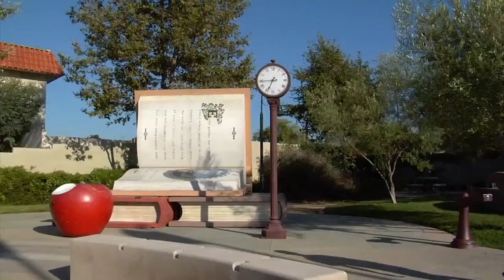Майк Вэллели и Килиан Мартин: От Пыли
Фрагменты из одной жаркой летней скейт-сессии, в которой откатали Майк Вэллели и Килиан Мартин. Оператором был автор отличных скейт-видео Бретт Новак. Материал не новый, видео несколько лет пылилось на жестком диске у Бретта Новака, но в сеть эти кадры попали только сейчас.

RUS | Freestylesk8.in.ua - единственный информационный ресурс на территории бывшего постсоветского пространства, освящённый развитию фристайл скейтбординга во всём мире.

EN | Freestylesk8.in.ua - the only one information resource on the territory of former Soviet Union devoted to the development of freestyle skateboarding worldwide.